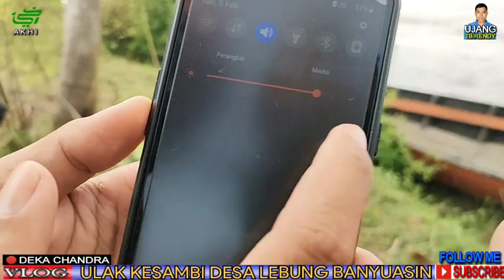Ulak Kesambi Pusaran Air Terbesar di Sungai Musi